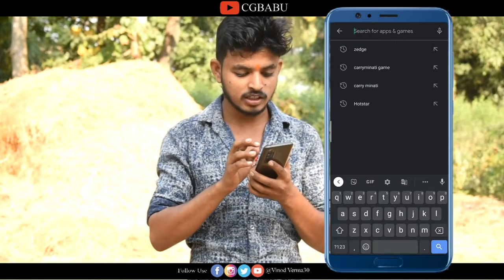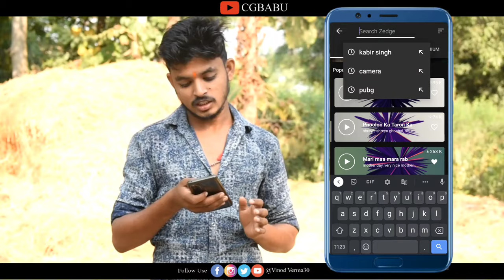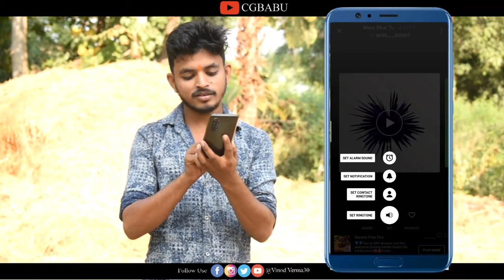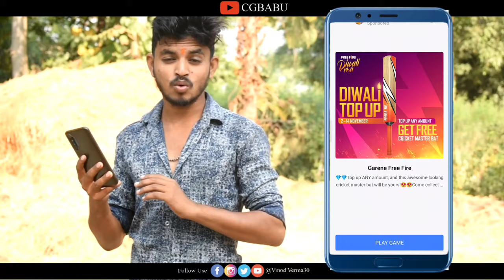ZEDGE App se Ringtone Kaise set Karen Any Android Phone 📱 || Best Ringtone New App 2020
Hello
    Doston Aaj Ki Is Video Me Main Aap Logon Ko Batane Ja Raha Hun Apne Mobile Phone Par Kisi Bhi Tarike Ki Ringtone Kaise Set

1 Best Ringtone App 2020
2 Ringtone Kaise set Karen
3 How To Set Smartphone Ringtone
4 Zedge app kaise Karen
5 Best Ringtone Kaise Set Karen